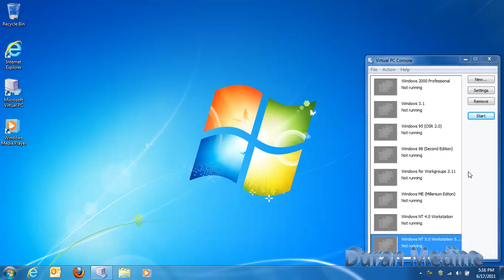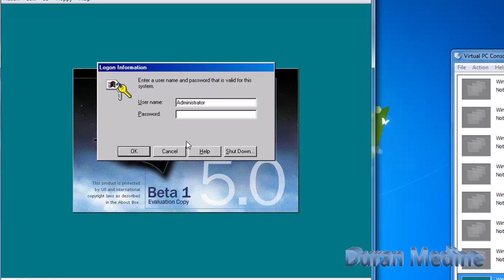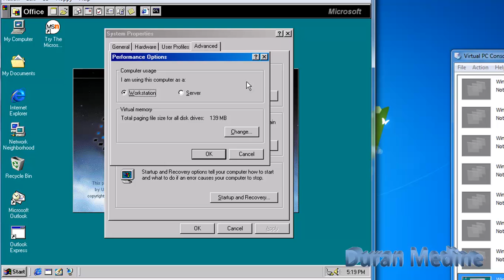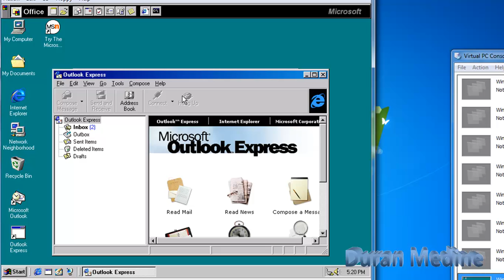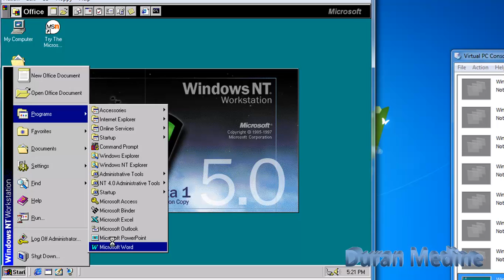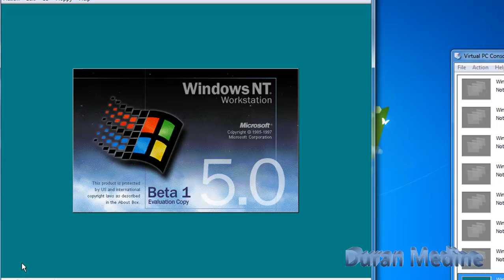Windows NT 5.0 Workstation Beta 1 Build 1729 in Microsoft Virtual PC 2007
I finally got Windows NT 5.0 Beta 1 Build 1729 up and working in Virtual PC. If you are installing this build in Virtual PC, make sure you disable ACPI and Power Management in the BIOS. Build 1729 was compiled on January 6, 1998 which at the time that build was somewhat considered Pre-Beta 2 once it got to Build 1743, then a next builds going toward the Interim Developer's Release stage. MSN 2.5 is included in this build please note that it doesn't work. It comes with Internet Explorer 4 on it. I got Firefox installed to experiment around with because that version of Internet Explorer is old and very buggy with modern websites and Office 97 works OK on it. I did the editing Camtasia Studio on Windows 7 Home Premium.